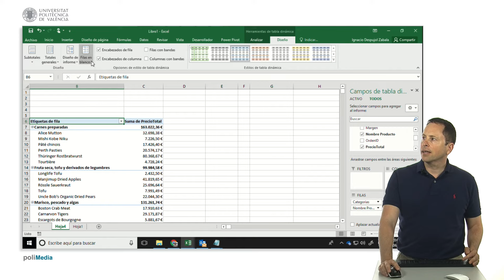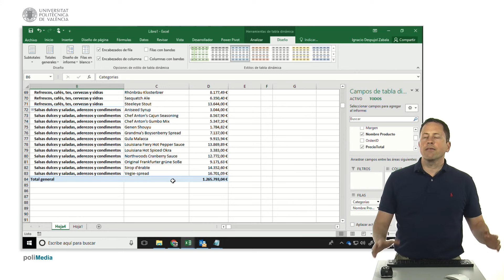Excel, tablas dinámicas, formato tabular| UPV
Título: Excel, tablas dinámicas, formato tabular

Descripción automática: En este video se explica cómo presentar una tabla dinámica en un formato tabular cuando se tienen dos campos en las filas, como categorías y nombres de productos. Se muestra cómo acceder al diseño de la tabla y realizar ajustes como eliminar los totales generales para filas y columnas y quitar los subtotales. Posteriormente, el instructor indica cómo configurar la tabla en formato tabular y habilitar la repetición de etiquetas de elementos. Además, se enseña cómo agregar totales generales si se desea, proporcionando un ejemplo práctico. El video es una demostración de cómo formatear tablas dinámicas para mayor claridad al manejar múltiples niveles de información en las filas.